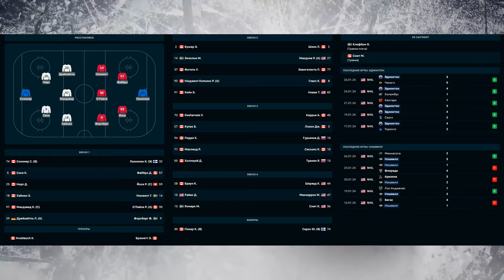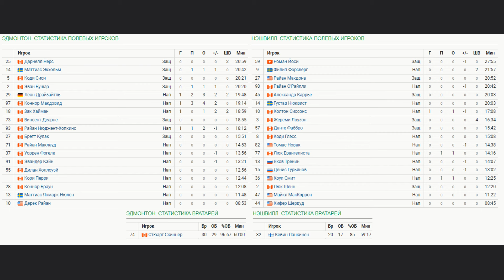Эдмонтон Ойлерз - Нэшвилл Предаторз Обзор матча 28.01.2024